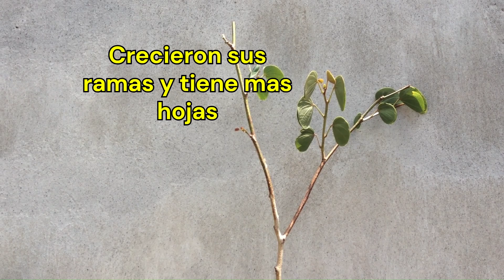ORQUIDEA FALSA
Hola amigos, en esta ocasión les muestro una planta que se conoce como pata de vaca y/o orquídea falsa, espero les guste el video, comenta que planta es tu favorita, y regálame tu like.

Gracias!!

Hasta luego amigos!!